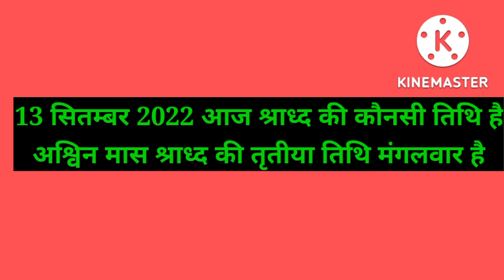13 सितम्बर 2022 में श्राद्ध कब है ।Shradhh Ki Aaj Kaunsi Tithi Hai |आज श्राद्ध की कौनसी तिथि है ।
13 सितम्बर 2022 में श्राद्ध कब है ।Shradhh Ki Aaj Kaunsi Tithi Hai |आज श्राद्ध की कौनसी तिथि है ।